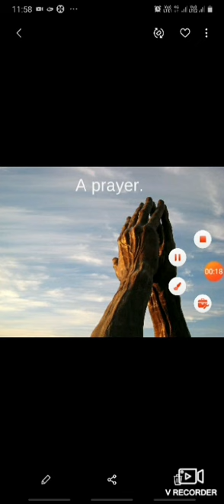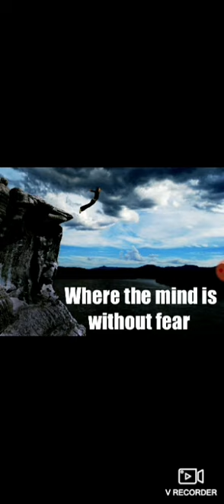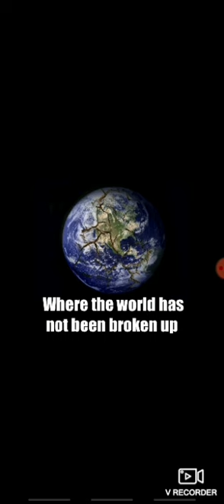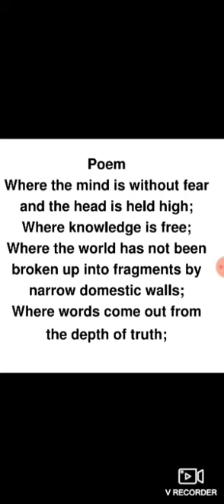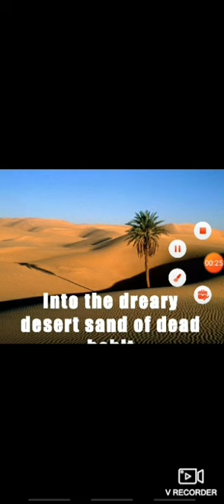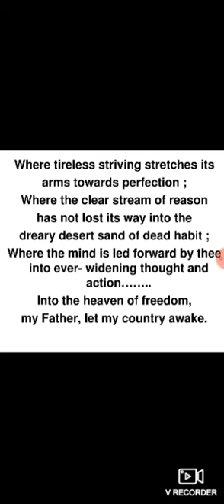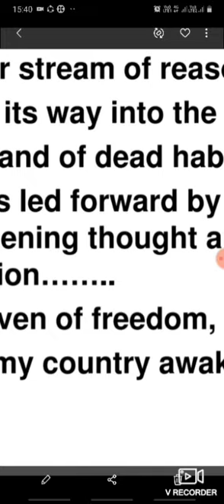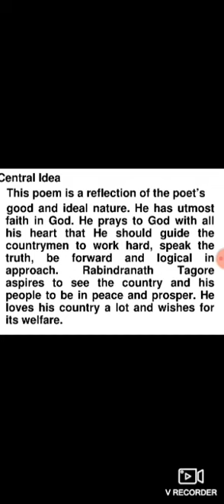Where the mind is without fear poem by Rabindernath Tagore In punjabi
Where The Mind Is Without Fear poem For B.A, NET, MASTER CADRE